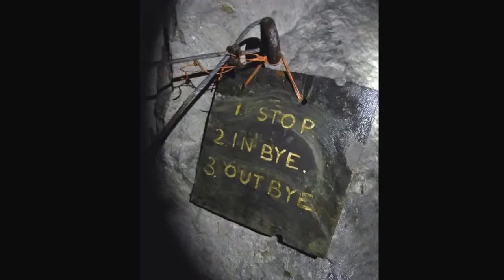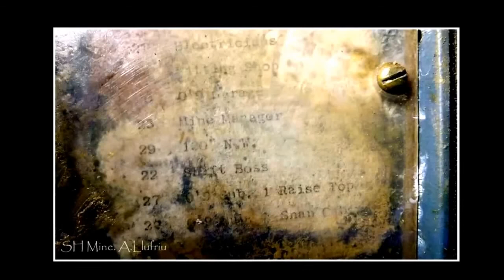Exploring Abandoned Mines in the UK